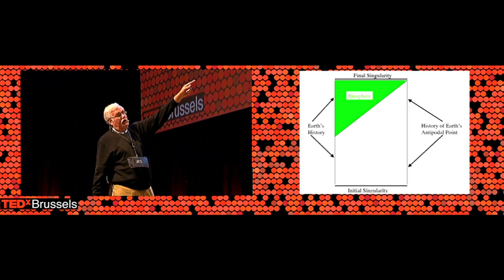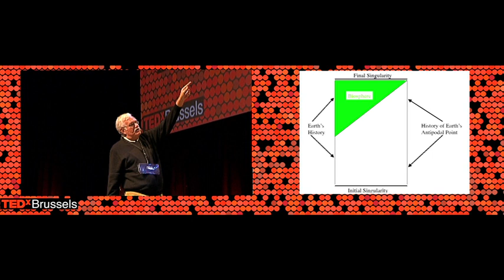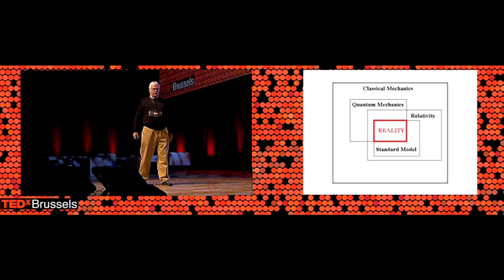TEDx Brussels 2010 - Frank Tipler - The Ultimate Future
Tulane physicist Frank Tipler committed professional heresy by publishing The Physics of Immortality, a book in which he used the scientific method and the principles of modern physics to lay out what he called a proof for not only the existence of God, but for the resurrection of the dead as described in the New Testament.

@TEDx Brussels 2010